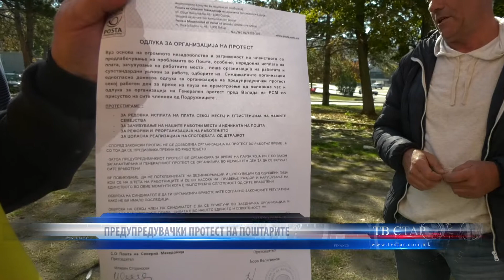ПРЕДУПРЕДУВАЧКИ ПРОТЕСТ НА ПОШТАРИТЕ 19 10 2022